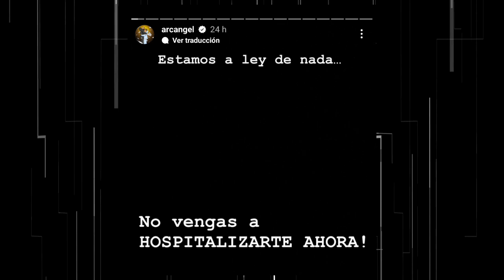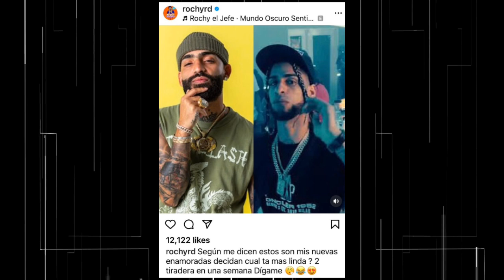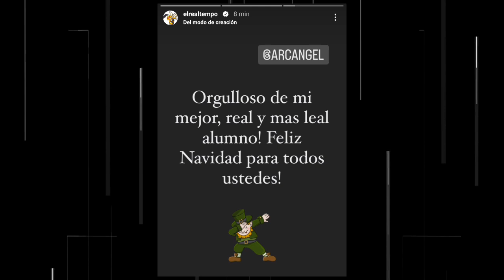Tempo y Rochy RD Reaccionan a Feliz Navidad 8 " Están Enamorados de Mi"